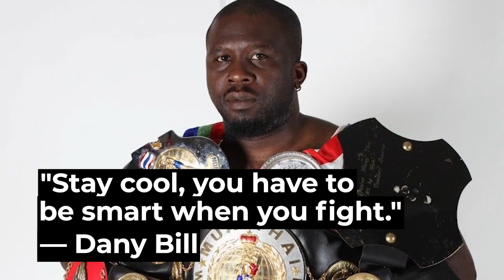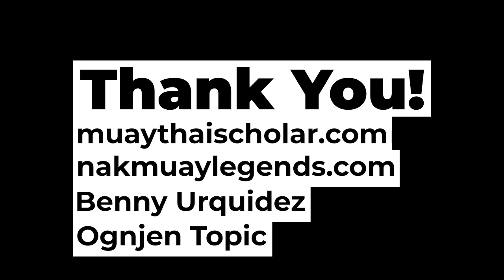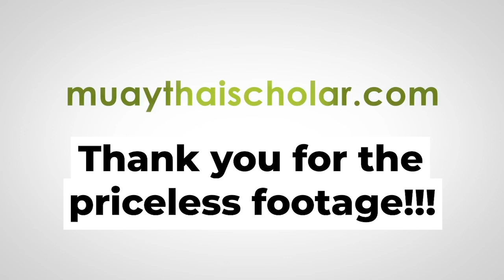Episode 14: Dany Bill - Genius of Style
Dany Bill is a 7-Time World Muay Thai champion from Muay Thai's golden era and touted as possibly the most technically gifted fighter to ever compete in the sport of Muay Thai.  He won the coveted Kings Cup in Thailand in it's inaugural year of 1993, to the dismay of over one hundred thousand Thai locals who had no familiarity with the African-European fighter.  Amateur fighter, photographer and podcast host Charles Little II catches up with Dany Bill and Muay Thai trainer Shawn Yacoubian immediately following Dany's training seminar at Yacoubian Muay Thai Academy in Chatworth, California.  Dany shares insights from his unique journey, locker-room stories and inside information behind his numerous victories against the best Muay Thai fighters across the globe during Muay Thai's celebrated Golden Era.  Dany Bill is actively sharing his experience through Muay Thai training seminars, individual training sessions and consulting.  You can find Dany Bill on Instagram @danybillofficial.